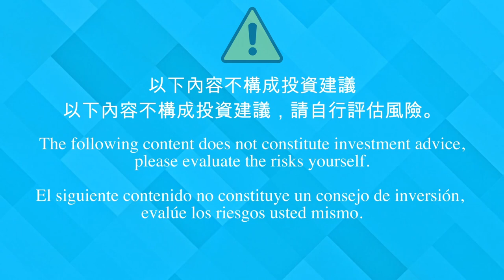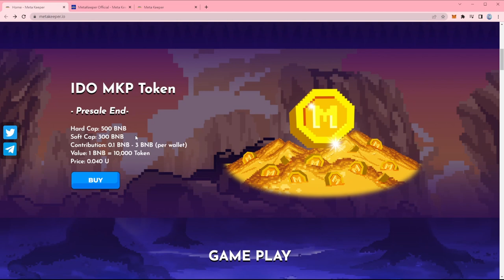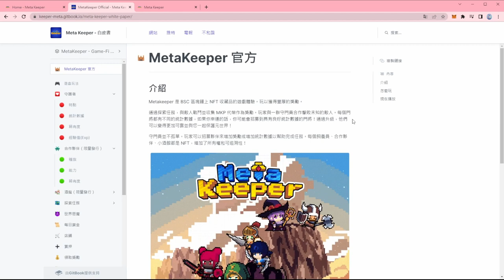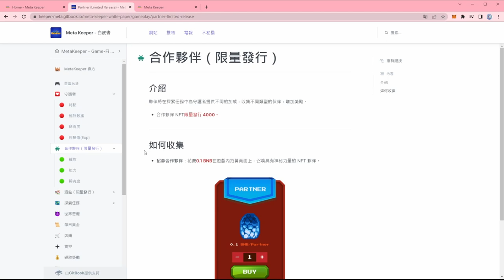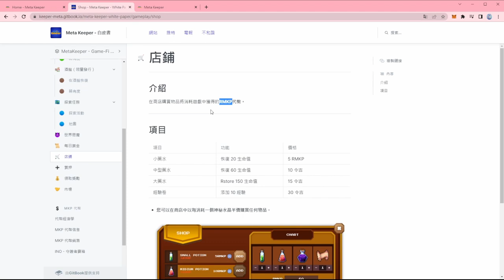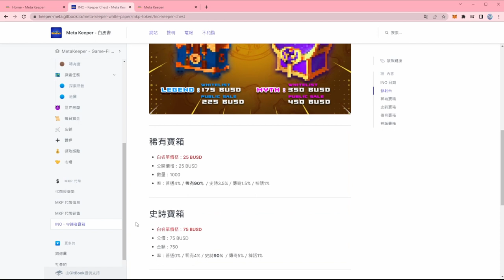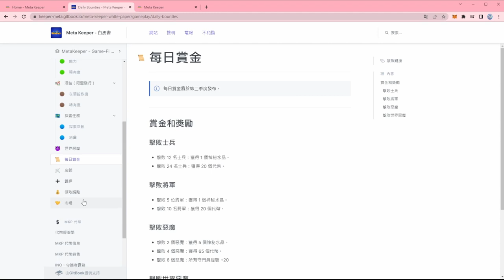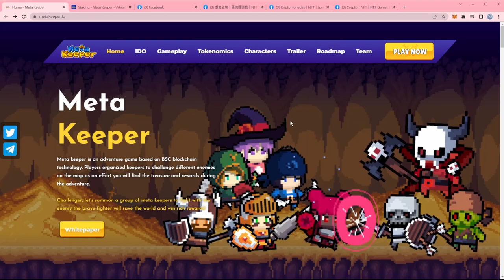MetaKeeper ｜攻略教學｜炸彈超人 2.0 BombCrypto ｜15天回本｜鏈遊｜GameFi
MoonGuild:
🟡South American Chinese Guild, dedicated to introducing high-quality NFT, NFT Game, providing first-hand benefits and news for our member! Provide project parties with a bridge between Asia and Latin America.

🟡南美州華人鏈遊Moon公會，專門介紹優質玩賺、NFT、GAMEFI的頻道，為我們的粉絲提供第一手福利和消息！提供項目方銜接亞洲和拉丁美州的橋樑。

🟡MoonGuild internacional, nos dedicamos a los proyectos Juegos NFT, P2E, GameFi y  NFT. Ofrecemos servicios tanto como Asia y Latino America.

NFT Game, Juego NFT, Juego BlockChain, NFT, 玩賺, 區塊鏈